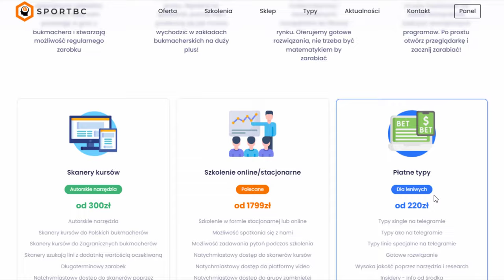MOCNE TYPY NA NIEDZIELE! ✅ GRAMY VALUEBETY NA 🏀 KOSZA I ⚽️ PIŁECZKĘ + KONKURS (LAZIO - NAPOLI)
✅ZAREJESTRUJ SIĘ Z NASZEGO LINKU I ZGRANIJ GRUPĘ PREMIUM✅